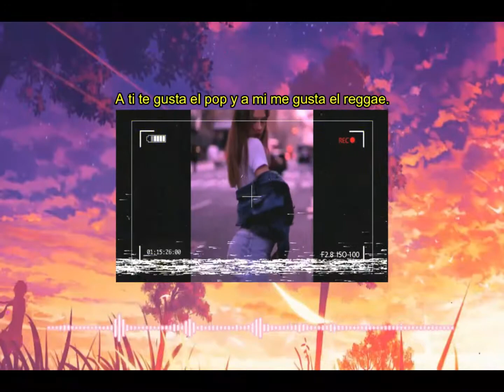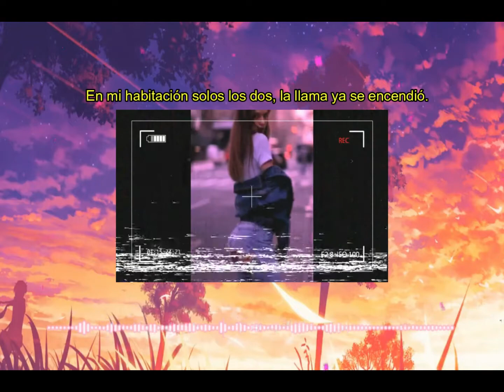Mami - H.A.N.L.E.Y @Prod Nadie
Boosted.